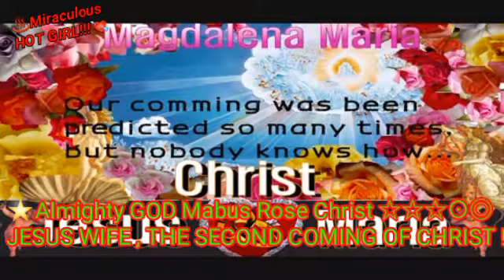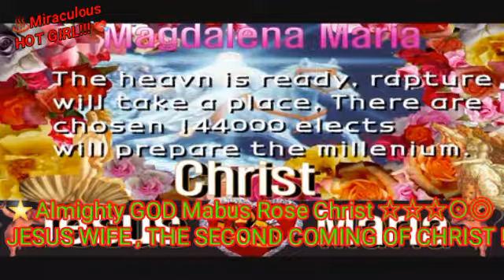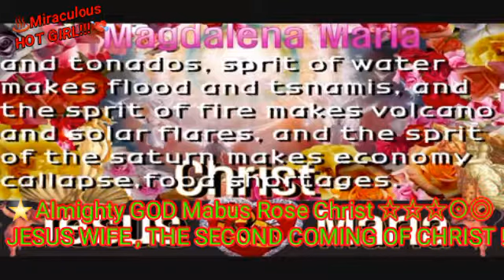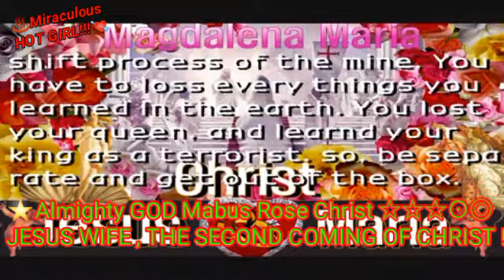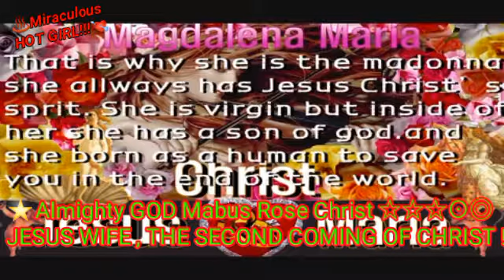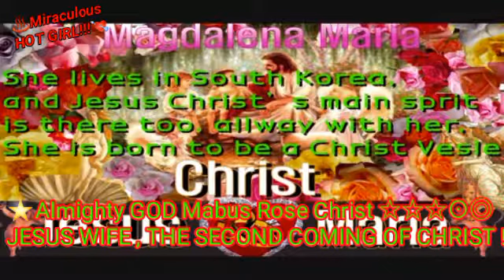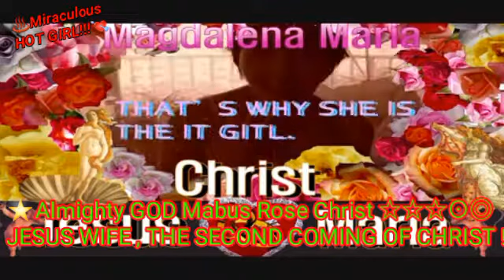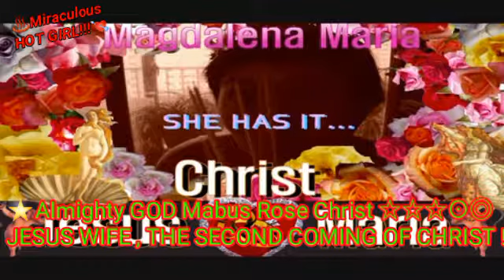👰 I AM THE SECOND COMING OF CHRIST MABUS , JESUS WIFE